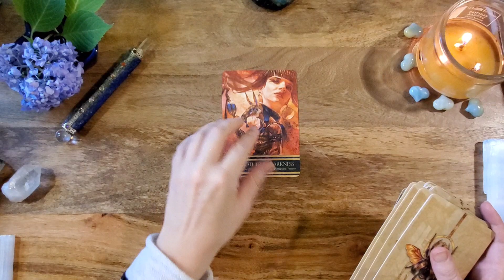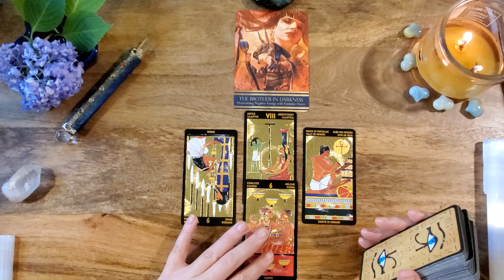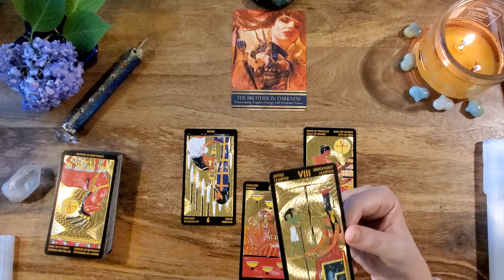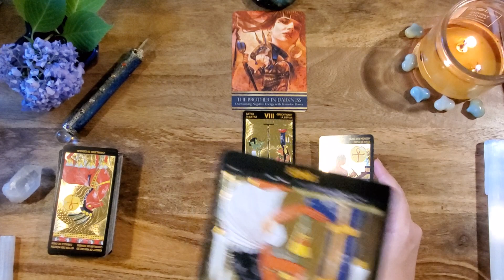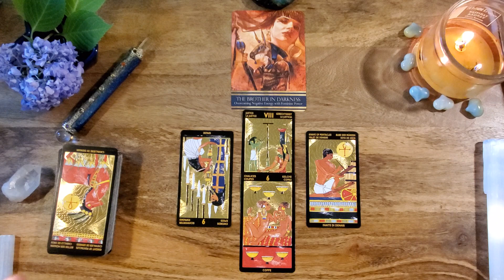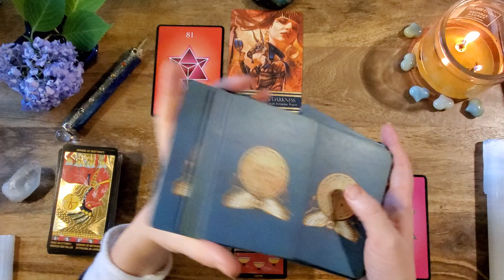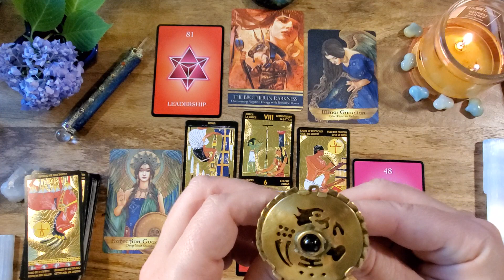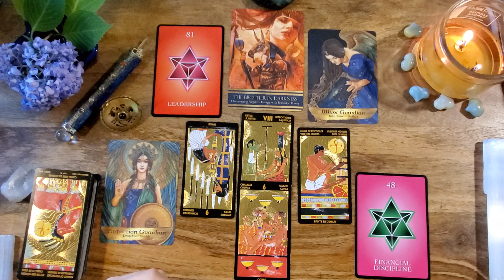Cancer**Protection**Mercury Retrograde Tarot Reading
This a Mercury Rx tarot reading for Cancer Sun, Moon, Rising, Venus and any Cancer placement. If you are drawn to this reading, then there is a message here for you.  Mercury is retrograding in Cancer on June 18, 2020 and will go direct on July 12, 2020.